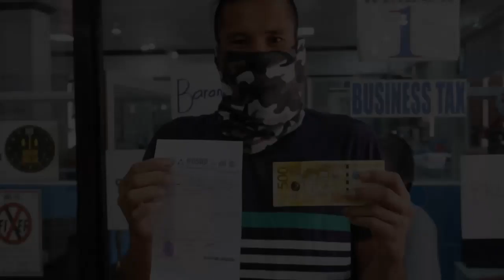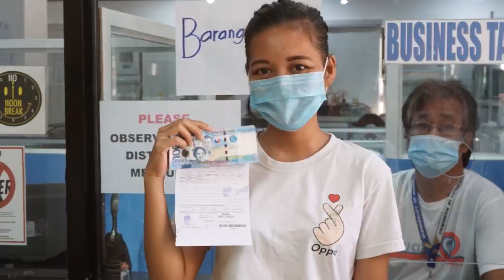MAMBURAO, namahagi na ng Social Amelioration Program sa beneficiaries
PUNTO MINDORO
Ngayong araw, namahagi na ang bayan ng Mamburao ng Social Amelioration Program sa mga beneficiaries nito.

Ang Mamburao ay tumanggap ng kabuuang halaga na P30.885 million para 6,177 beneficiaries na tatanggap ng tig-P5,000.00.

Pinangunahan ni Mayor Lyn Tria at Vice Mayor Joel Panaligan, kasama ang MSWD ang pamamahagi nito. Katuwang naman ang PNP at Philippine Army sa pagpapanatili ng social distancing.